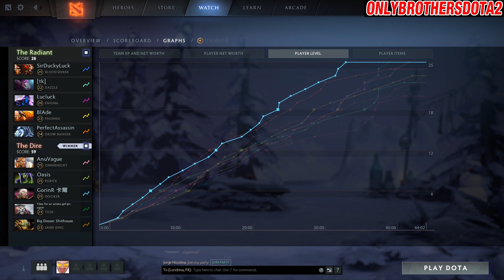51 KDA MATCH HIGHEST KDA IN DOTABUFF INVOKER - GorinR - Dota 2